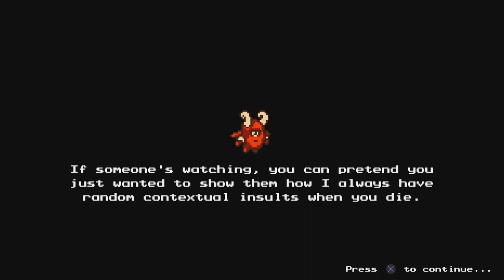The messenger walkthrough 3